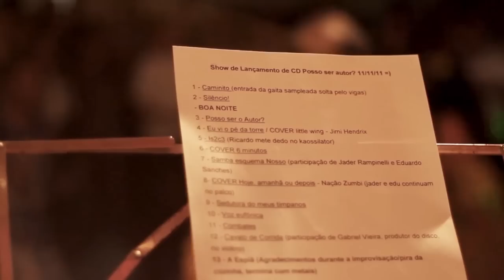Fevereiro da Silva - Bastidores show de lançamento CD "Posso ser o autor?"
O vídeo dos bastidores do show de lançamento do CD "Posso ser o autor?" -- disco de estreia do Fevereiro da Silva -- foi produzido pelo estúdio joinvilense, Pé de Nuvem. A apresentação aconteceu no dia 11 de novembro de 2011, na Sociedade Cultural Lírica, em Joinville/SC. Além do Fevereiro da Silva, o VJ Vigas e o Grupo Morro do Ouro foram as outras atrações da noite.